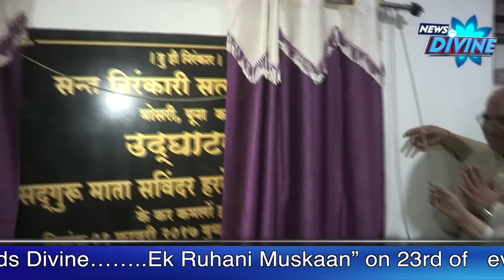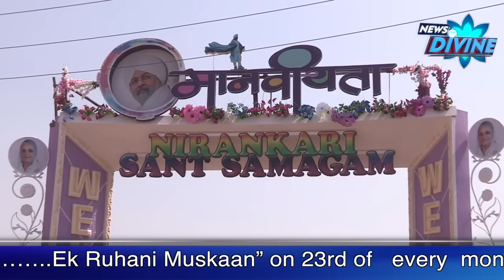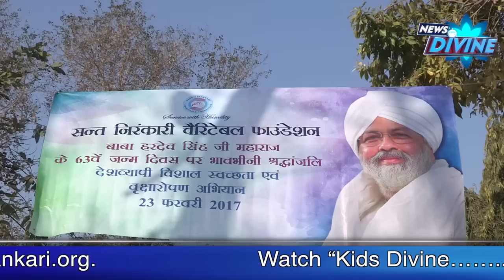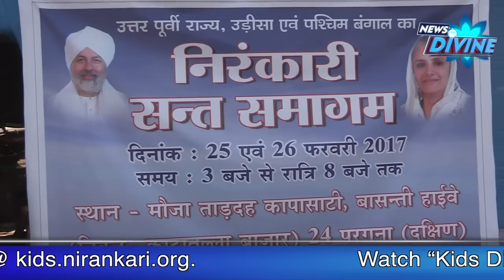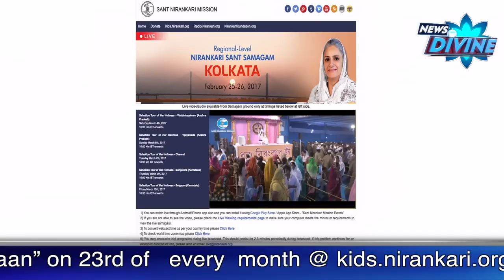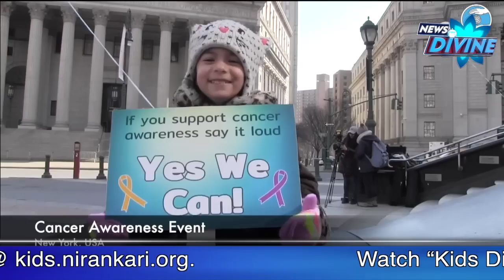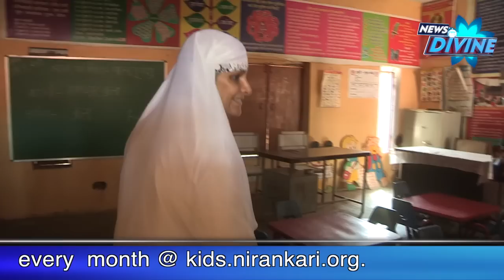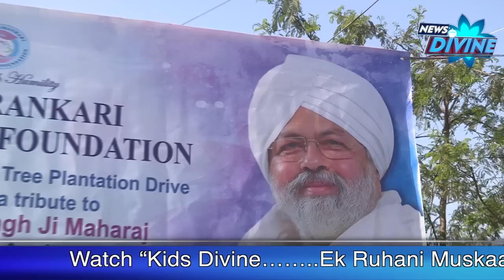News Divine Episode -March 2017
News Divine Episode No. 39 -March 2017